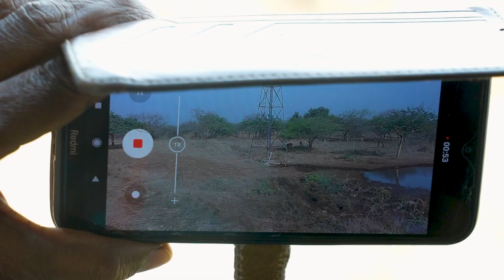Visit to Devaliya Park